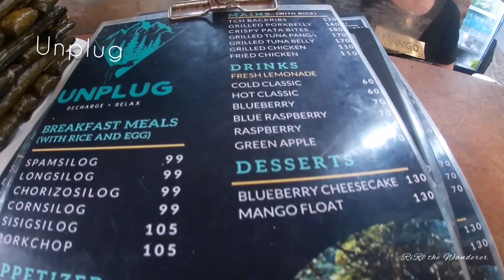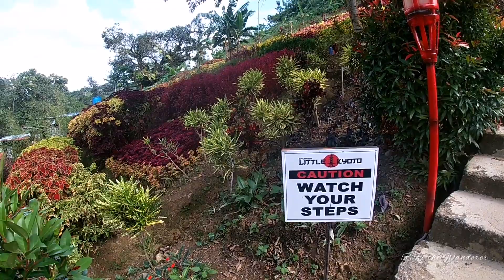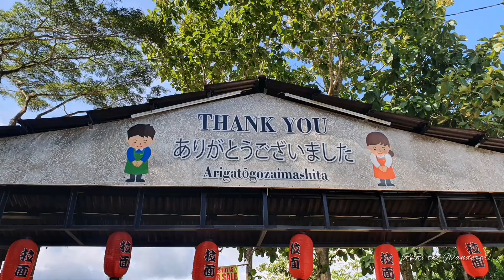SACHIKO'S LITTLE KYOTO in Cebu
Sachiko's Little Kyoto | Babag Uno, Cebu City

Entrance Fee:
P60 ( Adult )
P25 ( Children )

Location:
Sitio Lamacan, Babag Uno, Cebu City
Just follow Temple of Leah route till you reach Soul Sierra then after few meters @ the left side.

Operating Hours:
Tuesdays - Fridays: 12PM - 8PM
Saturdays & Sundays: 8AM - 8PM